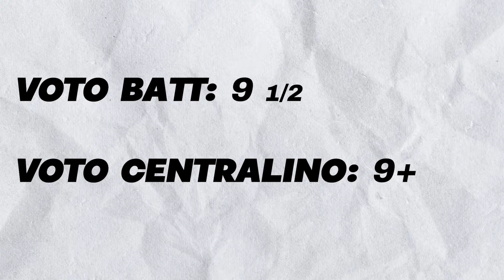ACQUISTARE una MISTERY BOX con una NIKE x OFF-WHITE all'interno! - Dunk Low Off-White Lot 1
Avete mai acquistato una scarpa al buio senza sapere realmente quale fosse? Oggi Batt e il centralino vi mostrano una collezione di sneakers composta da 50 modelli tutti diversi tra loro e numerati di Nike Dunk Low x Off-White!